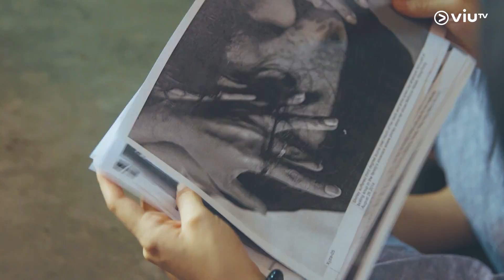《最熟悉的陌生人》訴說工人在港血淚史 被虐待甚至強姦